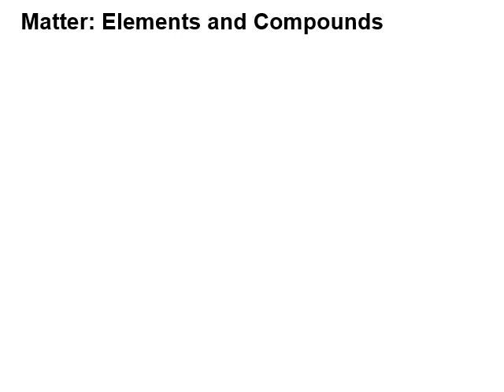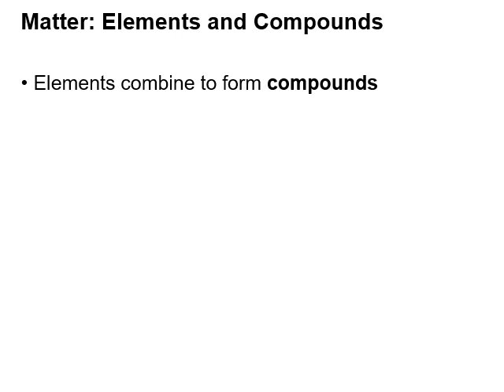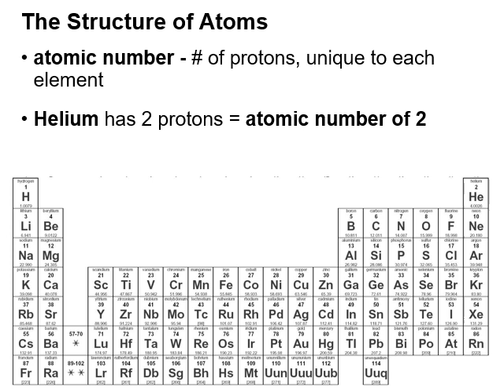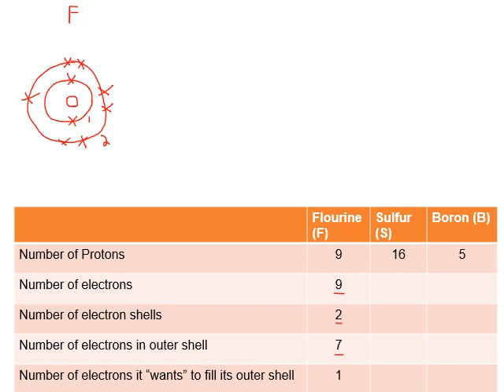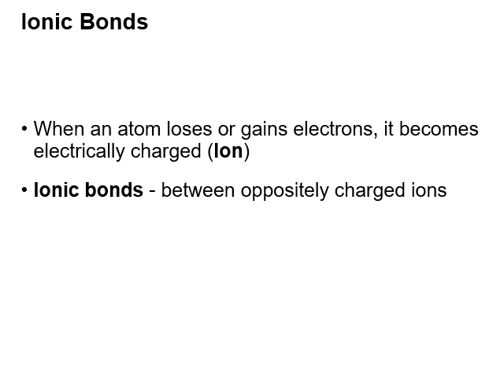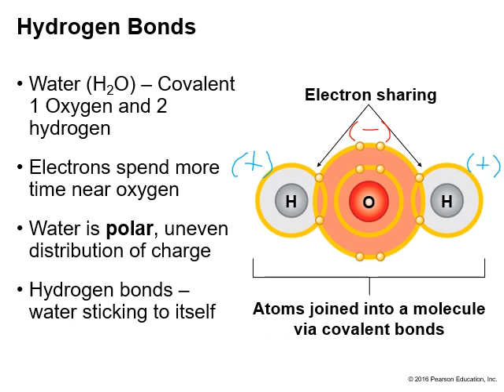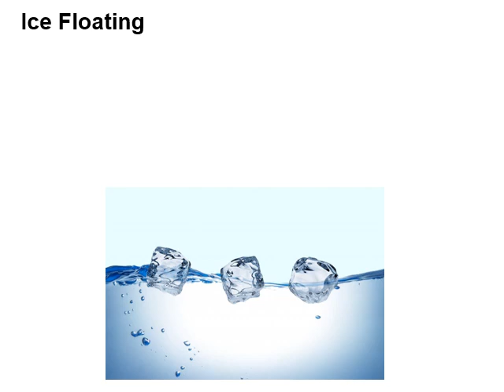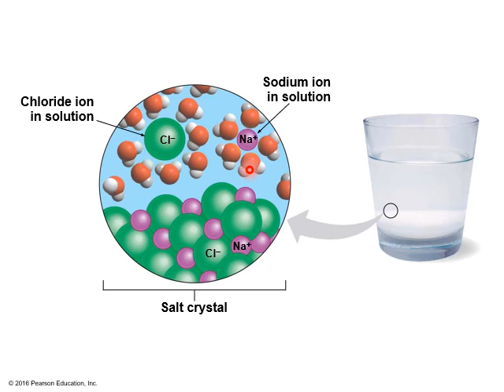General Biology Ch2 Lecture